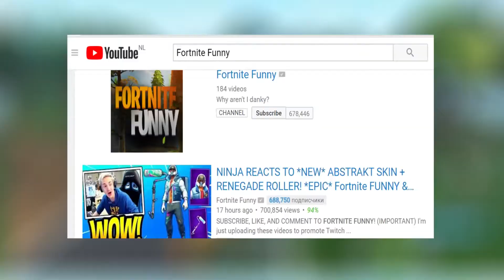Fortnite FREE V-BUCKS Giveaway are FAKE OR NOT? STOPLIE 💪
I hope you enjoyed this video much! I do clickbait preview ,because I want as many people as possible to know the truth. Don't forget about STOPLIE hashtag, we should stop that!